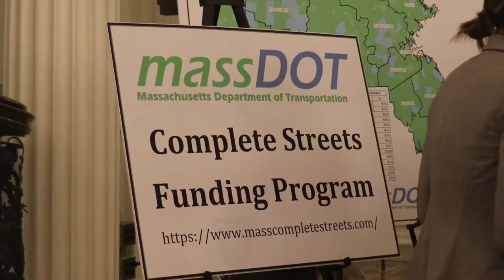Lt. Governor Polito announces Complete Streets funding for safe & accessible options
Lieutenant Governor Karyn Polito, Transportation Secretary and CEO Stephanie Pollack, Highway Administrator Thomas Tinlin, and members of the Legislature announce grant funding from the Complete Streets Program to 11 participating municipalities.